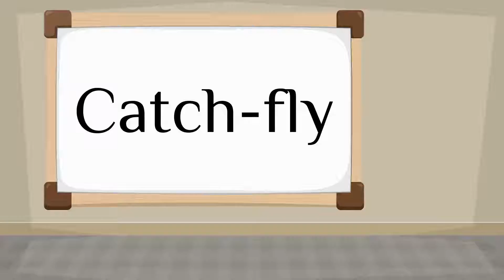How do you say 'catch-fly' in French?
How to say 'catch-fly' in French? Listen to hear the pronunciation.